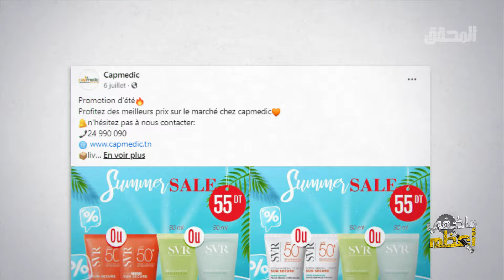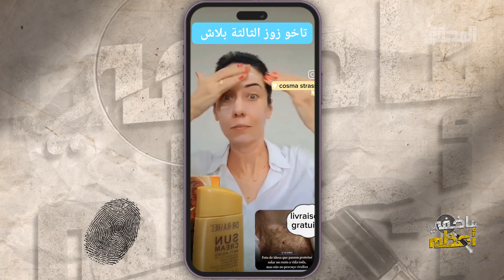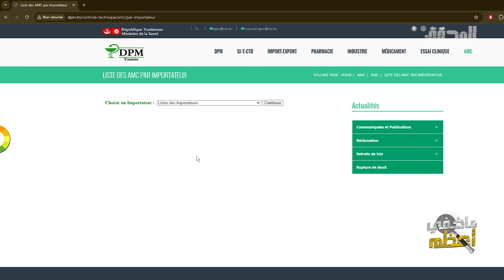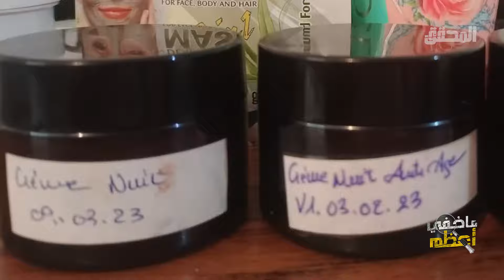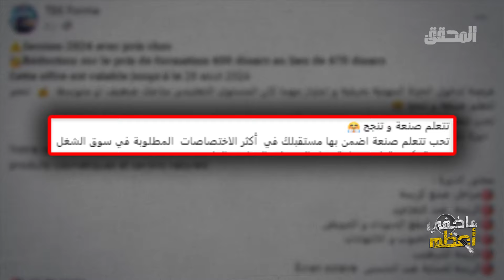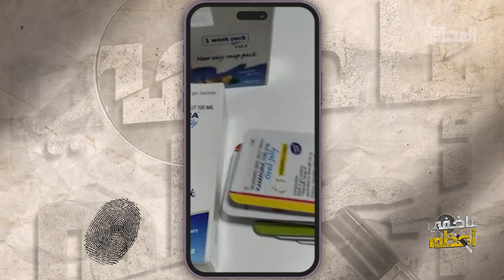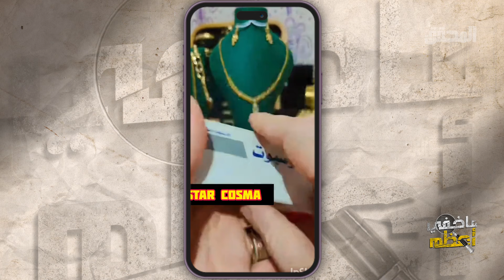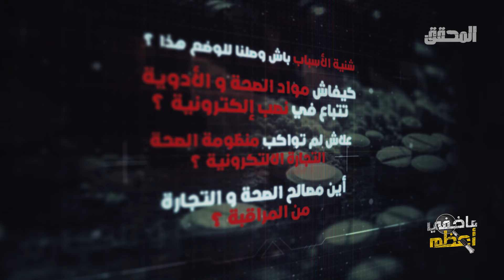"المحقق - ما خفي كان أعظم - "أدوية على قارعة الطريق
أدوية تباع على منصات التواصل الإجتماعي و مواقع التجارة الإلكترونية ! مواد صحة تصنع بطرق عشوائية و تروج على فايسبوك ..و النتيجة اضرار فادحة بصحة المستعملين.. إلى أي مدى خرج الوضع عن السيطرة و أصبح خطرا ؟